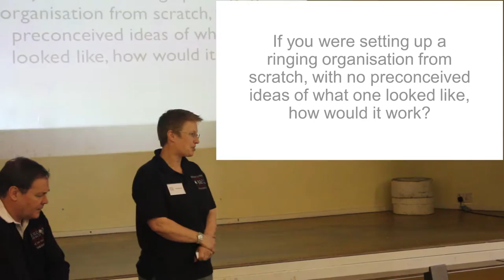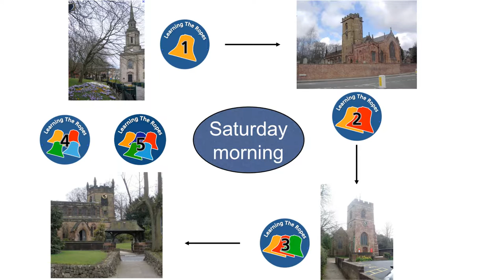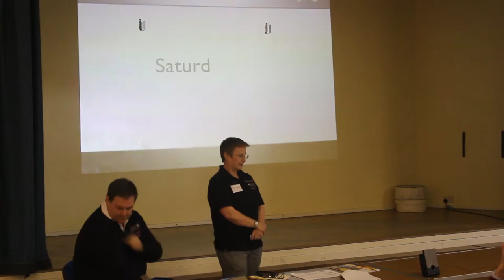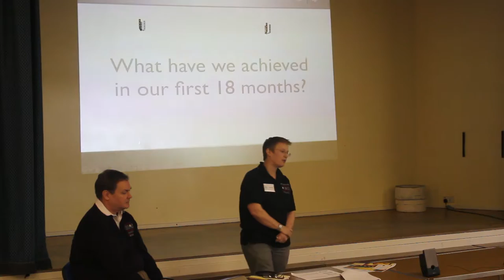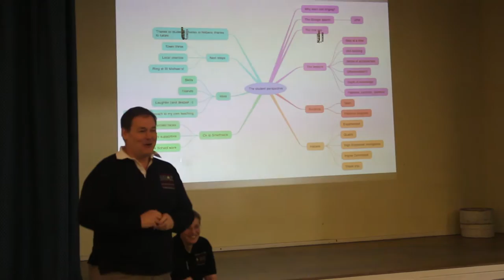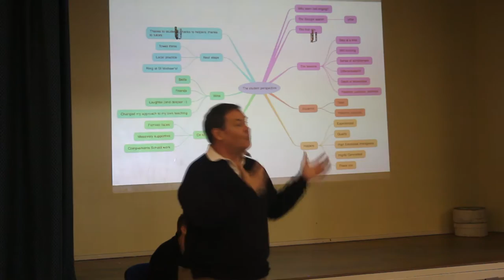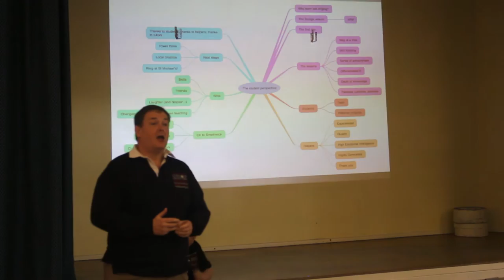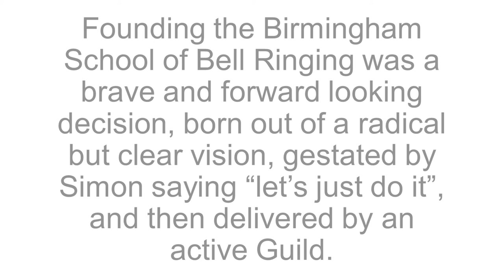Clare McArdle presents 'Birmingham School of Bell Ringing' at ART Conference 2015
Clare McArdle presents the innovative and successful ringing school that has been developed in Birmingham on the principles of the Learning the Ropes scheme.

Find out more about ART, the ART Training Scheme and Learning the Ropes at our